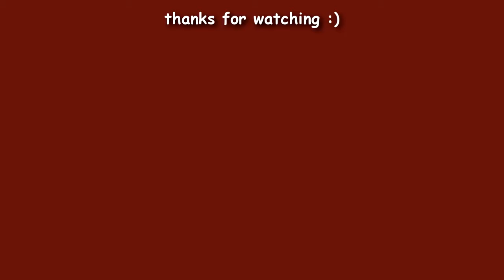Natasha and Yelena being the most chaotic sisters in the MCU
Want to be notified of all the Latest New Movies Scenes, Trailer & Teasers?